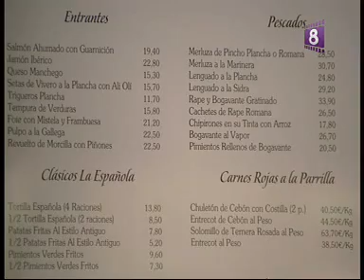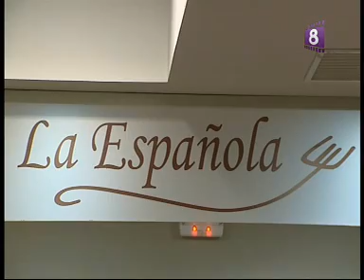LA ESPANOLA RESTAURANTE.WMV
También hemos comido la mejor carne que se puede encontrar en Madrid. Carne hecha en la parrilla más genuina, la del restaurante La Española, en Pozuelo de Alarcón